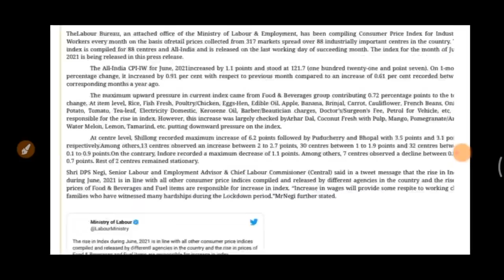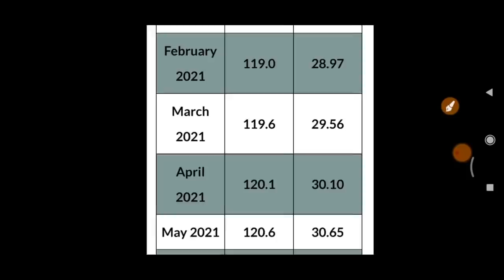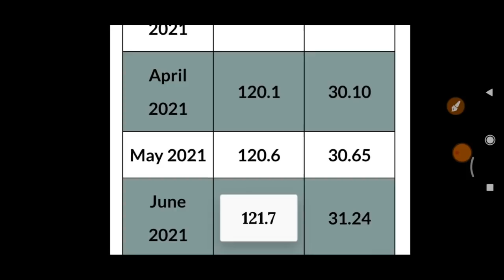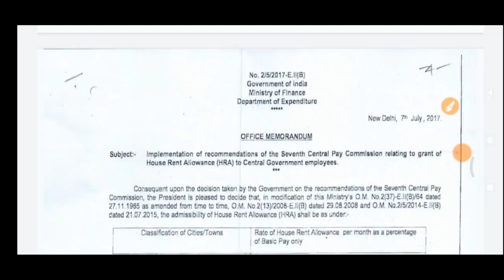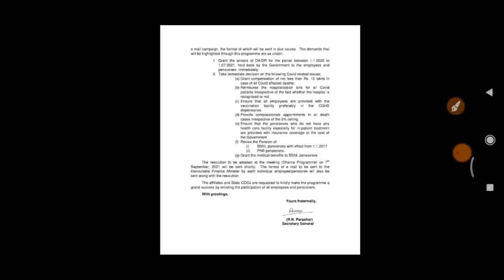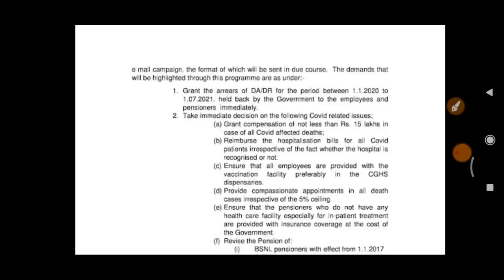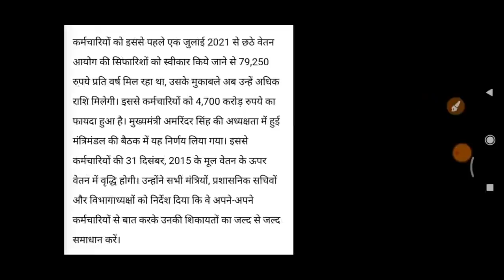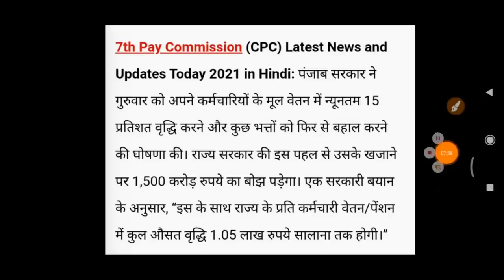18 महीने DA एरियर्स की तारीख हुई तय,31% महँगाई भत्ते पर लगी मुहर, प्रेस विज्ञप्ति हुई जारी,देखे लाइव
18 महीने DA एरियर्स की तारीख हुई तय, 31% महँगाई भत्ते पर लगी मुहर, प्रेस विज्ञप्ति हुई जारी, देखे लाइव

Da increase in July 2021?
retirement age government employees
retirement age of government employees
government employees retirement age
Will there be 8th Pay Commission?

What is the expected DA from July 2021?

What is the current base year for CPI ?

What will be the total DA from July 2021?
What is the expected DA from Jan 2021?

What is Expected DA July 2021?
How to calculate Expected DA from July 2021?

7th pay commission latest news in tamil

7th pay commission latest news today 2021 central

7th pay commission latest news for pensioners
7th pay commission latest news in hindi

7th pay commission latest news today
7th pay commission latest news on allowances

7th pay commission latest news pay scale
7th pay commission latest news indian army